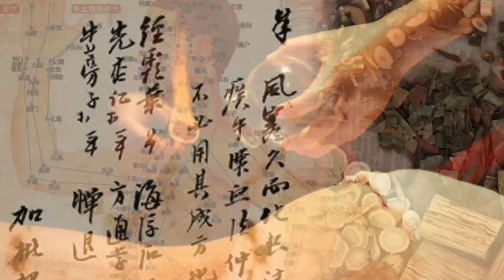烈大夫中醫教室 ep192b - 猴痘病毒感染為什麼活躍於男男同性戀圈子？各國開關國際航班恢復頻繁，如何正確保護自己在機艙上得到傳染病？進食鮮蝦、香蕉及果仁，有助克服時差！川貝枇杷膏其實冇功效？